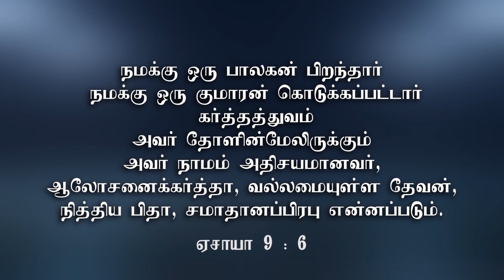Advertisement -1 (5:00am, 8:30am, 12:00pm, 3:30pm, 7:00pm, 10:30pm)